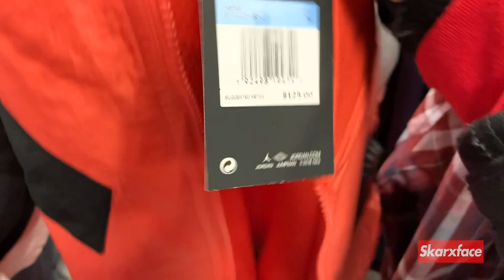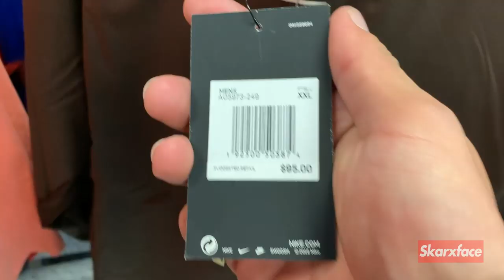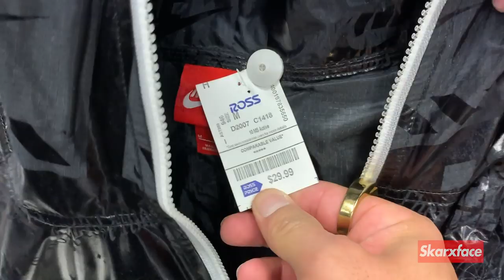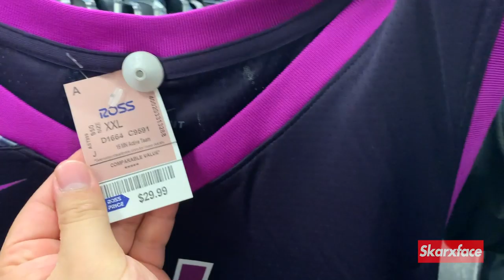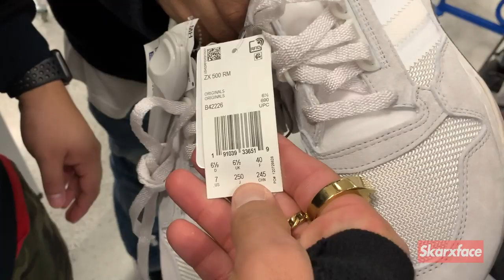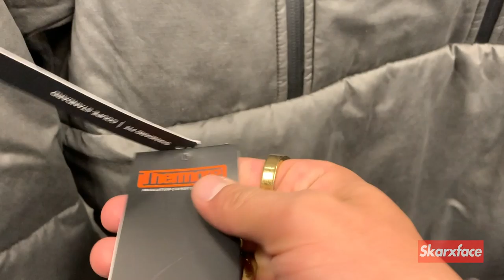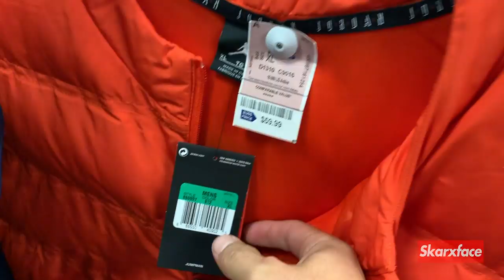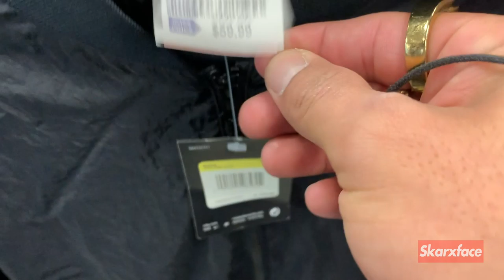Trip To Ross and Christmas Vlog $1400 DESIGNER JACKETS, Special Nike Lebrons, React Prestos PG more!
eBay account